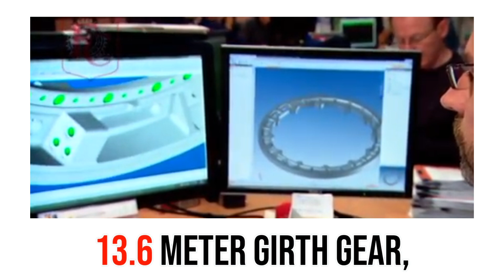Largest Gear in the World | Manufacturer's Biggest Debate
What's the largest gear ever made in the world? Large gear manufacturers have a big debate about who has the biggest gear. Learn why there's controversy and let us know what you think!

About:
James Engineering in Broomfield, Colorado has been optimizing gear and part manufacturing since the 1980s. Our deburring and chamfering machines are the best fit for any job. With custom manufacturing solutions, we focus on providing top of the line precision, efficiency, and sustainability. With a user friendly interface, our systems allow for a one-time-setup for batch production. Our “recipes'' feature allows for machine memory of all your intricate gears and parts. James Engineering provides top of the line manufacturing technologies for a broad range of industries including, but certainly not limited to; aerospace, automotive, tools, and household appliances.